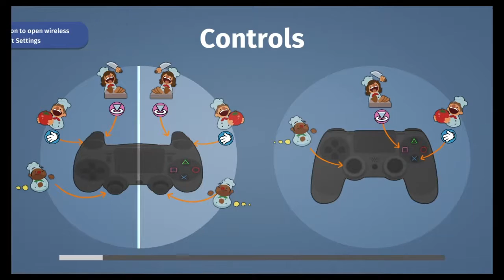Overcooked # 1 - Chef Pussy!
Rey and I become chefs in this playthrough! The training to save the world someday starts.
Show some love and like the video!
Looking for some kind of cool or weird? Well, you've made it to the right plaza of ideas. Where things of "sense" are at times, thrown out the window.